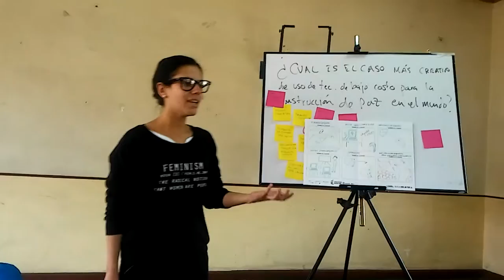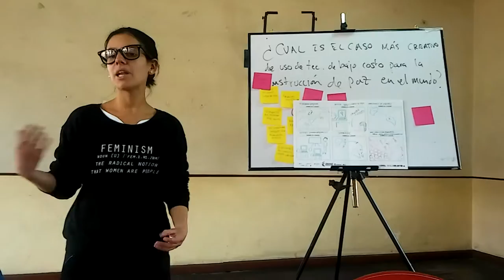El embajador SOLE viajero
Ejercicio de Storytelling de SOLE + Paz